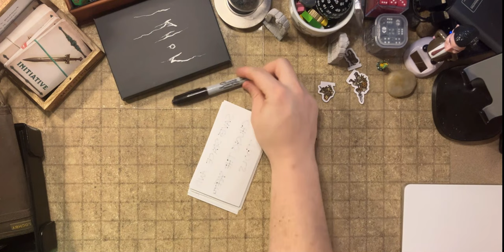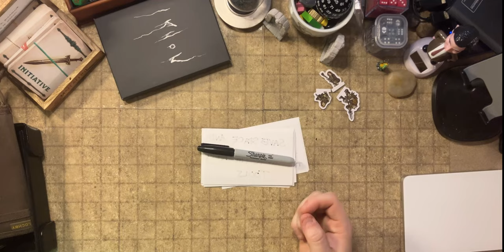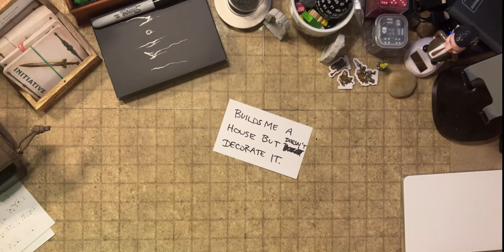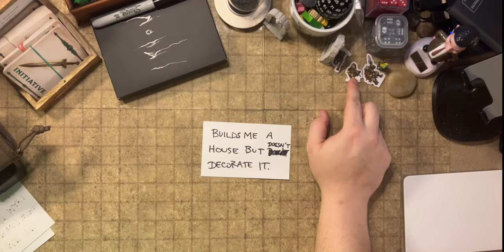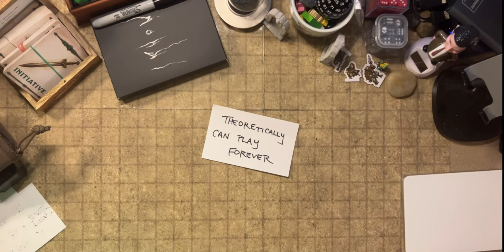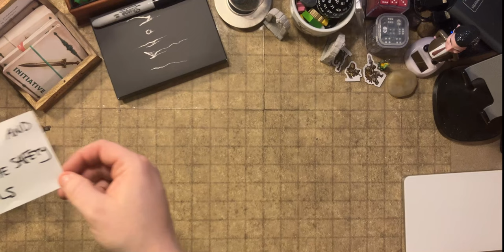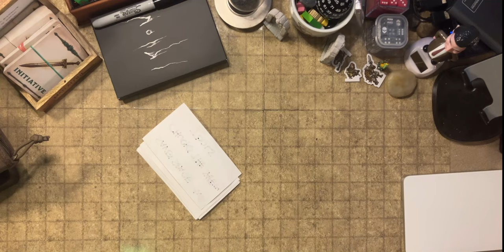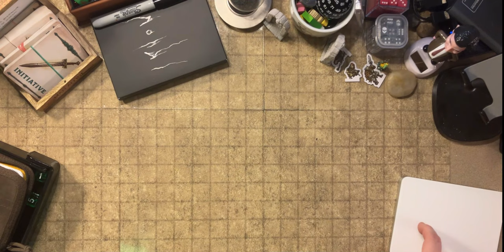What makes a great Solo RPG? 12 Factors that would make for a PERFECT Solo TTRPG game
Working on my own RPG game has been an interesting experience; the more I work on it, the more it becomes someone else's game.  It's time to get back to basics.  Let's throw the BS aside and get down to brass tacks: what do I like in a solo tabletop roleplaying experience?  What do I love?  What do I NOT want!  Check out the list and tell me what you think!

(Yes I know I should put chapters here I don't feel like it right now)
(Also I know I didn't describe 4AD well, I actually think Thousand Empty Light is the type of game I was talking about, but Four Against Darkness does fit this sort of narrow RPG sub-type where the path is easy to generate and fairly straightforward in play).